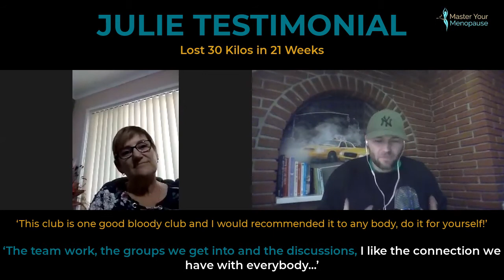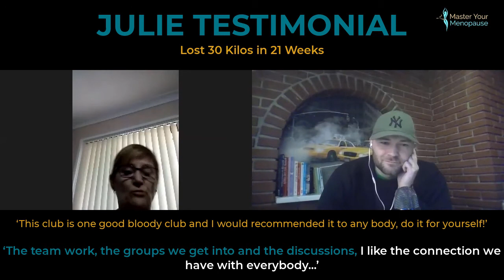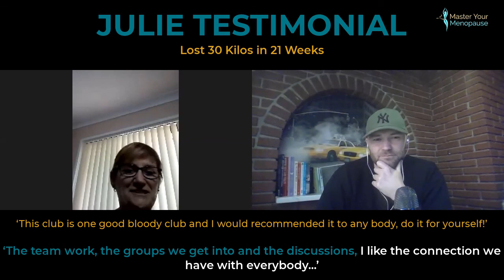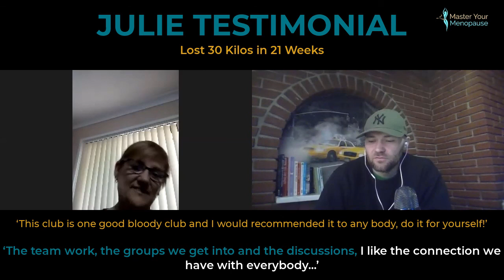Master Your Menopause - The MYM Club Julie Williams Lost 30kgs in 21 Weeks14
We talk about Julie Williams' journey with the MYM Club.

An online programme for Menopausal women to lose weight and reduce their menopausal symptoms.